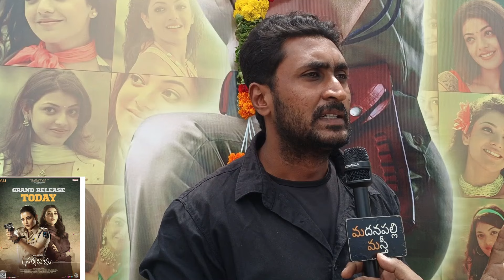Satyabhama Public Talk | Satyabhama Movie Review | Kajal Agarwal | Madanapalli Masthi